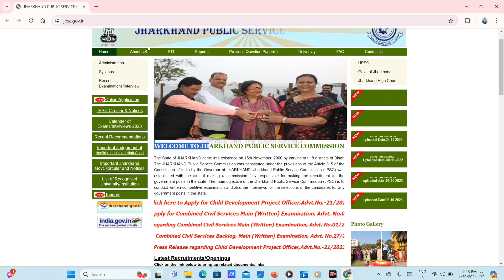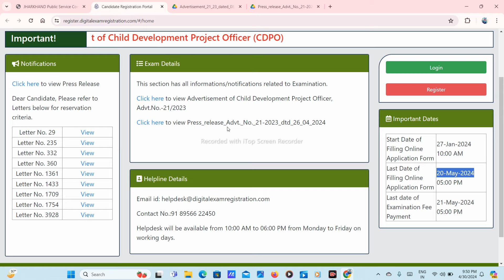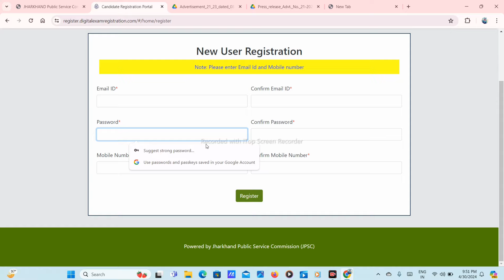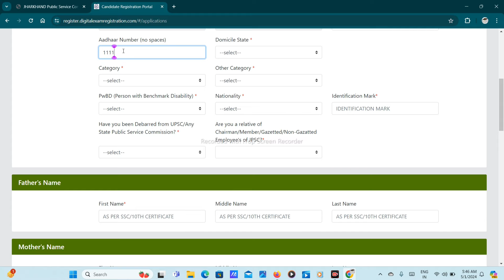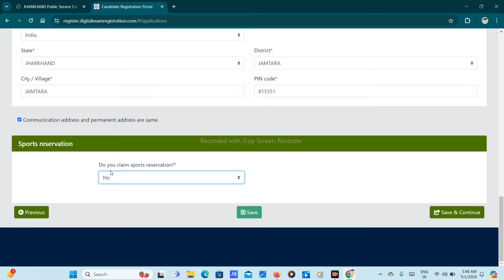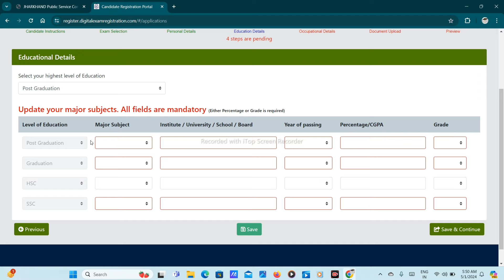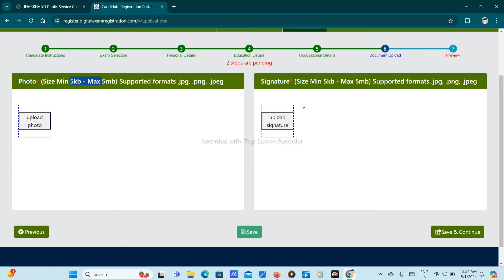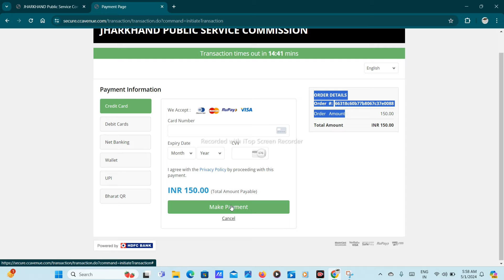jpsc cdpo re open online form kaise bhare?how to fill jpsc cdpo online form 2024?jpsc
jpsc cdpo re open online form kaise bhare?how to fill jpsc cdpo online form 2024?

JPSC cdpo re open online form kaise bharen ? JPS cdpo form fil? jPSC form fill ?
jpsc cdpo
jpsc cdpo form apply 2024
jpsc cdpo vacancy 2024
jpsc
jharkhand cdpo vacancy 2024
jpsc ka form fill up 2024
jpsc cdpo 2024 exam update
jpsc cdpo exam 2024
jpsc cdpo update 2024
jpsc cdpo form fill up 2024
jharkhand public service commission latest news
jharkhand public service commission i
jpsc important notice
child development project officer online form kaise bharen